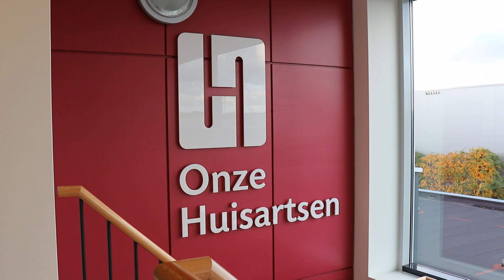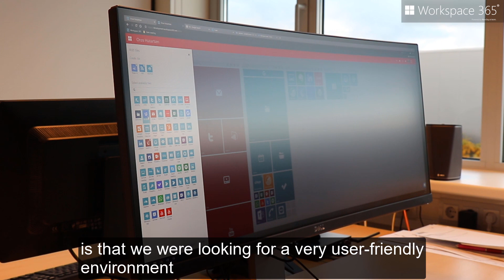Onze Huisartsen: 24/7 access to a simple digital workspace - Customer Story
Onze Huisartsen needed a digital workspace that was always easily accessible and where everything was united and accessible with one click. Through Workspace 365 partner Sigmax, they found it. Learn more about their transition to and experiences with the adaptive workspace.

00:00 Meet IT-Manager Erik Wiersma & Onze Huisartsen
00:26 The extreme importance of good IT at any moment
00:57 A simple cloud workspace for all users
01:49 A smooth implementation due to one simple environment
02:15 Everything accessible with one click through Single Sign-On
02:34 Migrate from Citrix to Workspace 365 as logically as possible
02:56 The collaboration with Workspace 365 partner Sigmax

About Workspace 365
Conquer complexity with an adaptive workspace. Workspace 365 helps people to achieve more, by helping them to focus on the part where they make the real difference.

Reduce the frustrations and time that people lose switching between apps, looking for passwords or searching for information. Workspace 365 unites everything people need into one personalised interface that automatically adapts to people’s role, location, device and more. We give you the freedom to deliver the right-sized solution to each individual or group, like easy access to applications, integrated processes and streamlined communication.